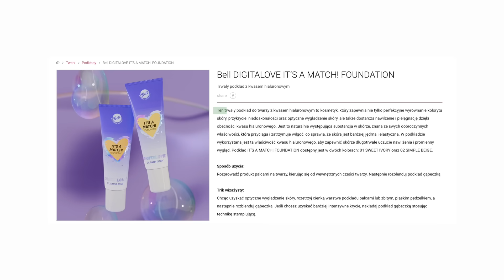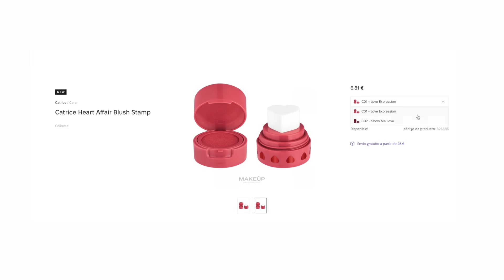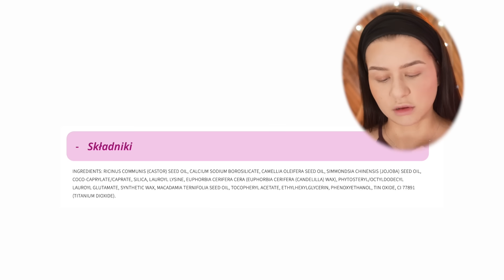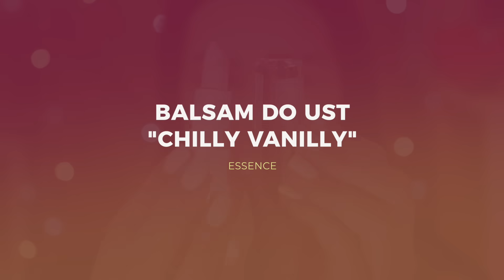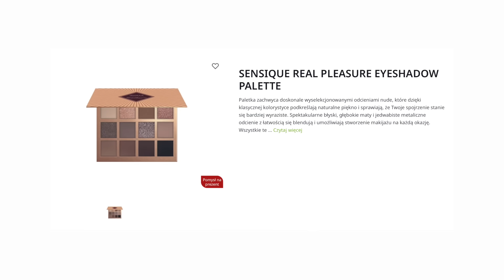Test TANICH nowości makijażowych! Biedronka, Essence, Catrice, Sensique | True Beauty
Kochani! Dziś zapraszam was  na test tanich i ekscytujacych nowości makijażowych i kosmetycznych. Przetestujemy kosmetyki z Biedronki, Essence, Catrice i Sensique. Kiedyś już robiłam cały makijaż kosmetykami z Biedronki i wyszedł świetnie, więc jestem ciekawa jak sprawdzą się te tanie, budżetowe nowości makijażowe. Teraz marka Bell wypuściła nową serię, którą można kupić w Biedronce,  a jest to Digital Love. W tym filmie przetestuję chyba wszystkie kosmetyki z tej makijażowej serii. Sprawdźcie, czy te kosmetyki to będą tanie hity i perełki. Ja bardzo lubię tanie kosmetyki do makijażu, dlatego mam nadzieję, że te się sprawdzą. Miłego ogląania, True Beauty!